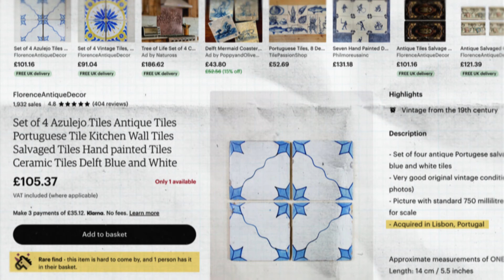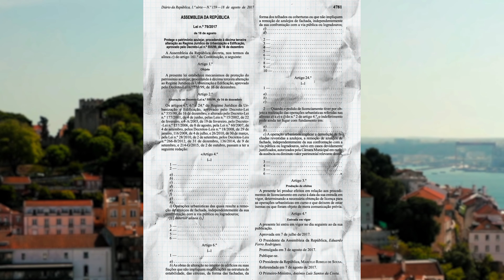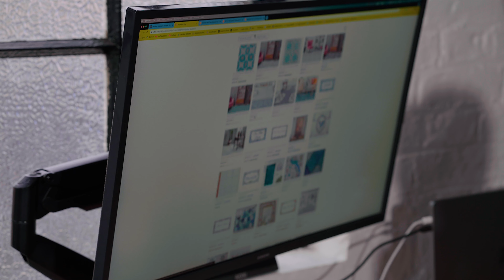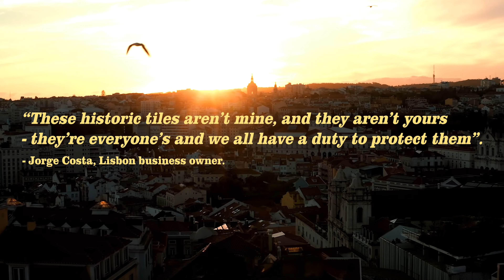Why these tiles are being stolen across Portugal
Azulejo tiles can be found all around Portugal, they've been dubbed the unofficial symbol of Portugal, but as tourism rises in Portugal, so does the theft of these titles.

Drone footage: DroneSnapLisbon